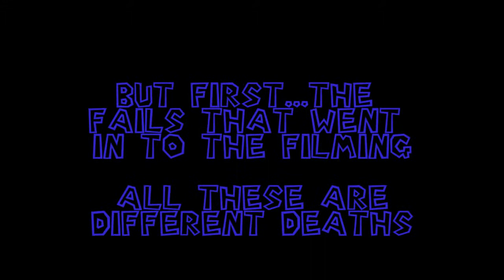Video Game Parkour 1-2: Hot Head Hop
in this episode of gaming parkour i complete a easy lava level in a challenging way